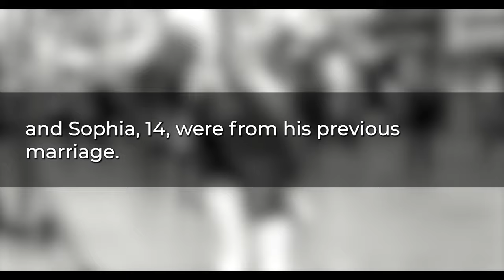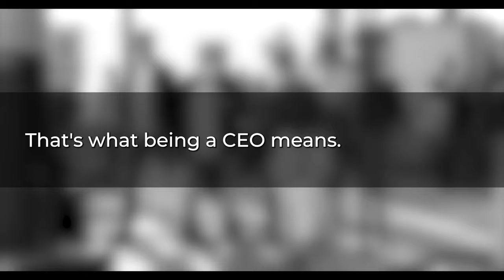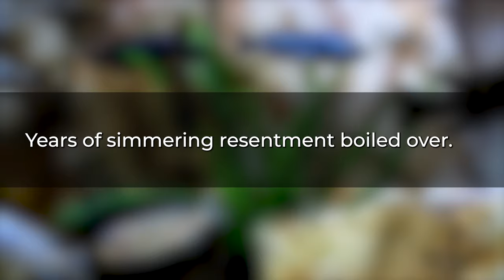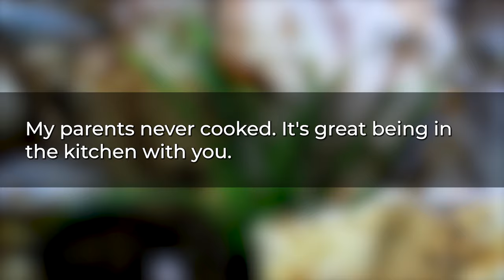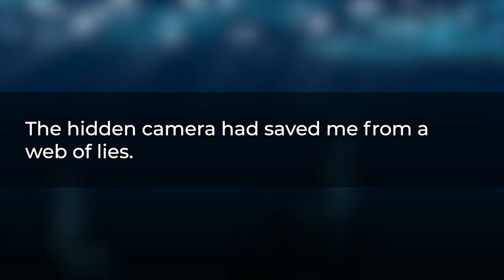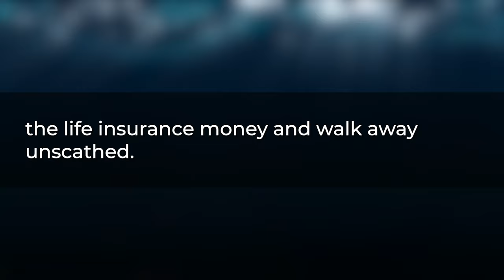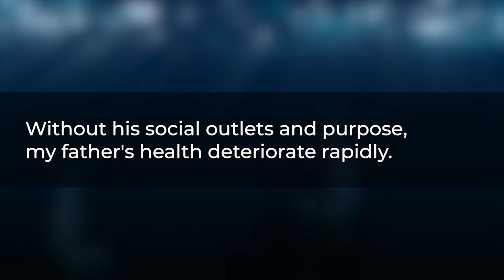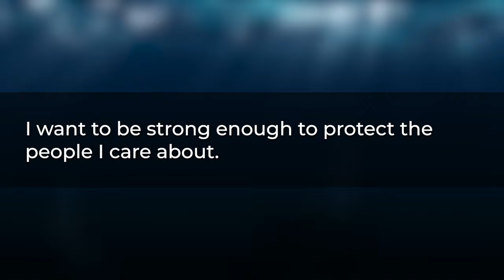【Compilation】My Husband Cheated, so I told Him We Should Get a Divorce. The result?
00:00:00 Story 1
My husband was unfaithful, so I told him we should get a divorce because I couldn't handle it any longer.

00:21:16 Story 2
I used to pay $2800 per month, but my MIL told me that I have to leave because my son and DIL are moving back after having a baby.

00:43:37 Story 3
My daughter-in-law fell down the stairs and hurt herself, and my son accused me of pushing her.

01:04:11 Story 4
My husband exclaimed in disbelief, asking how I could do such a thing. I gave him the cake and he began trembling right away.

01:22:29 Story 5
After my father passed away, my mother-in-law and sister-in-law moved into my high-rise apartment without my permission.